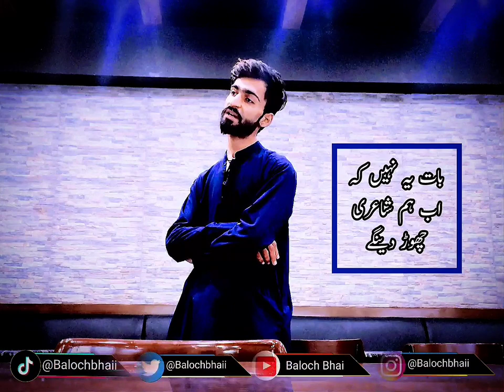Ab K Baar Hum Muhabbat Ke Khasaaray Mein Nahi Aaye Ge Urdu Poetry Baloch Bhai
Hello Assalam o Alaikum Friends
I Hope You Will Enjoye This Video
Plz Comment Kar K Apni Qeemti Raay Ka Izhar Zaroor Kijye ga...